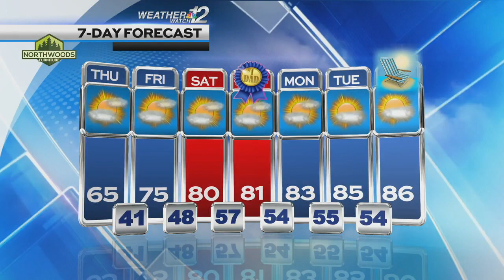Devin's Thursday Forecast 6/15/23